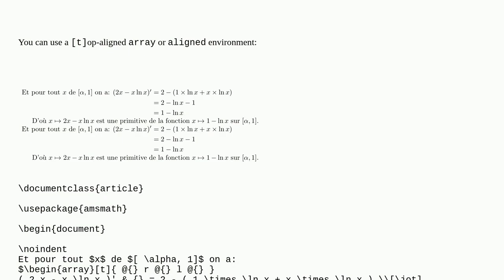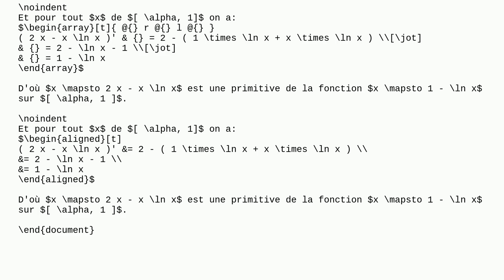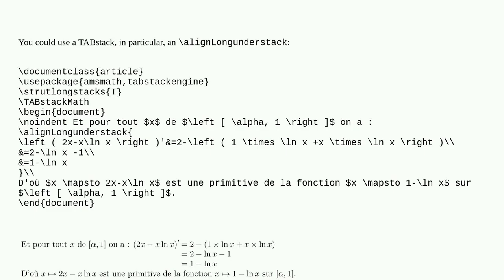Tex: How to remove the vertical spacing in align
How to remove the vertical spacing in align

A special thanks goes out to the community

  align vertical-alignment